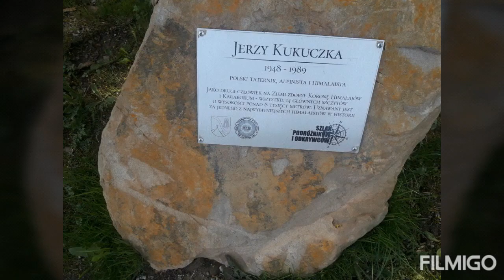PpM 2020. Grań Małych Pienin(ft. Magiczny Karp) #15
Od szczytu Wysokiej 1050 mnpm, aż do wylotu Przełomu Dunajca przechodzimy po Małych Pieninach, co odkryjemy?